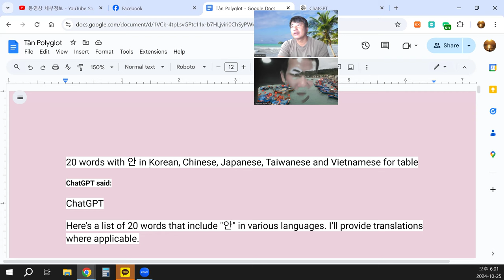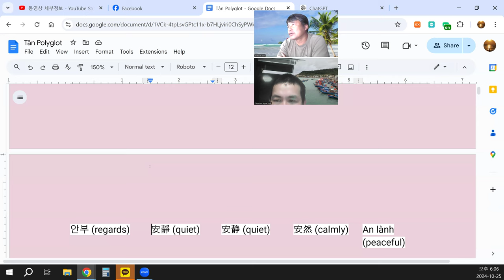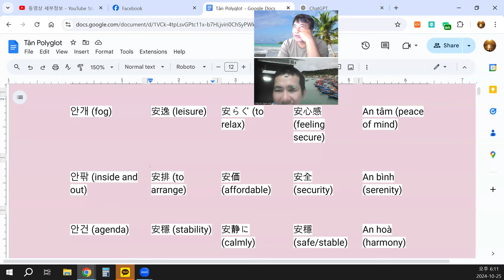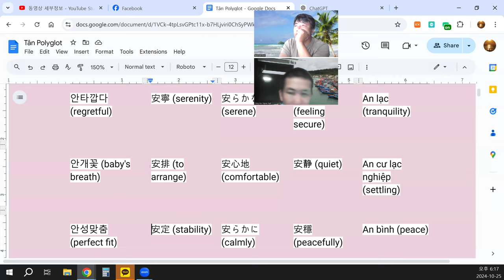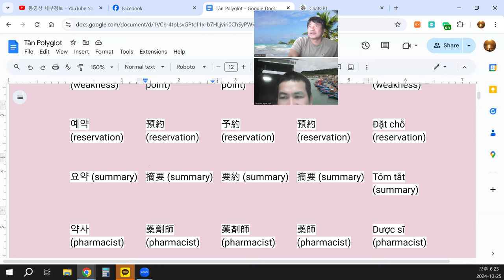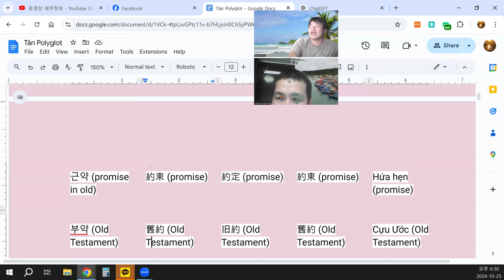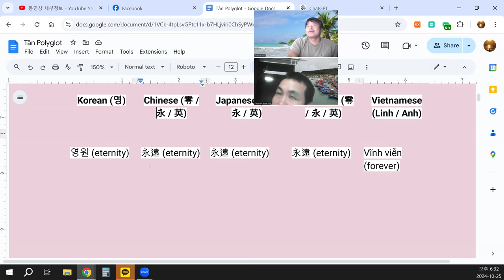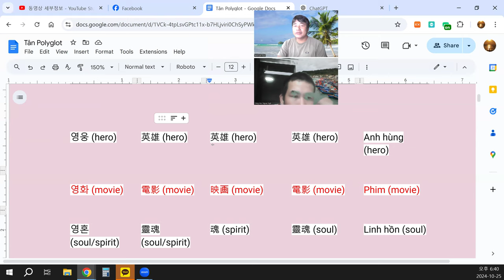20 words with 안 in Korean, Chinese, Japanese, Taiwanese and Vietnamese for table